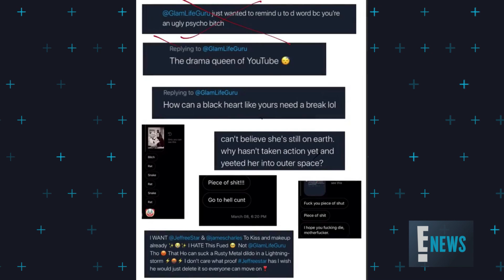YouTuber Tati Westbrook Breaks IG Silence After 3 Weeks | E! News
After more than three weeks, the beauty influencer breaks her social media absence with a cryptic AF video montage. Check it out!